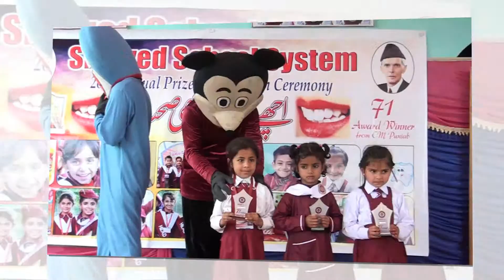PS 350 91 MUNEEBA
CHAUNTRA ADHWAL
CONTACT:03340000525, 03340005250